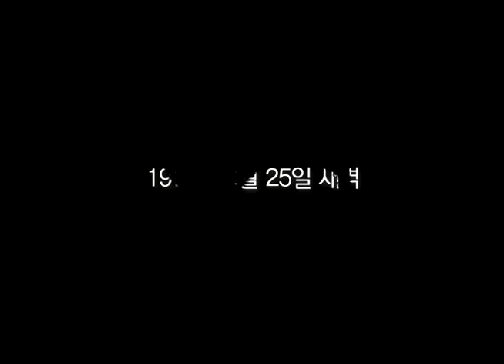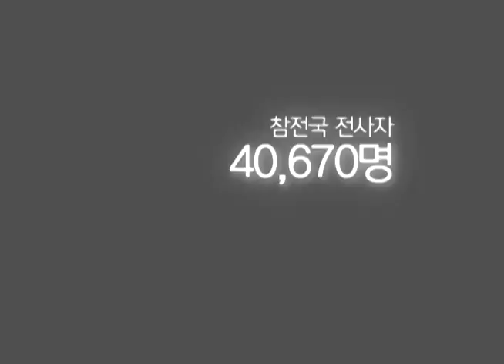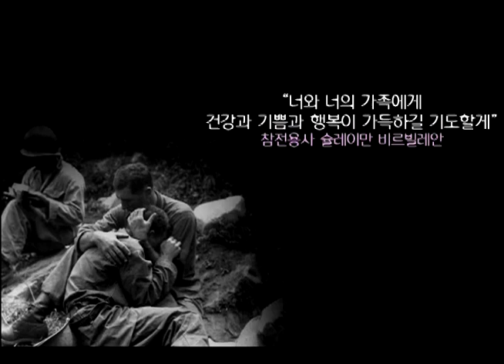"대학생 UCC 공모전 7•27을 알려라!" 최우수상 - 7•27을 기억하라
"대학생 UCC 공모전 7•27을 알려라!" 최우수상 수상작 - 7•27을 기억하라 영상입니다.